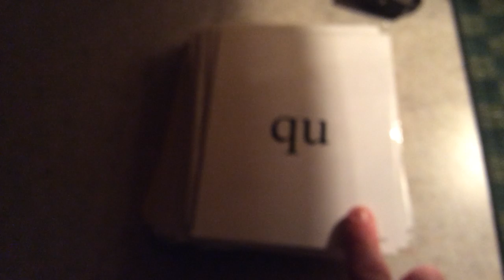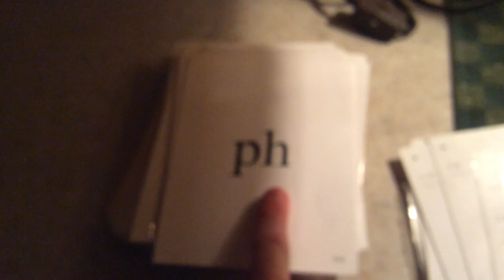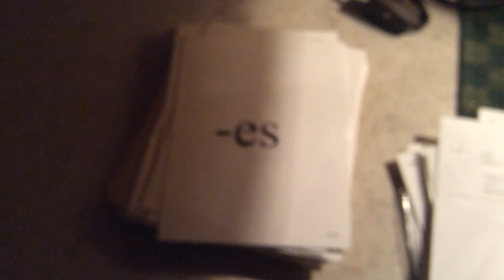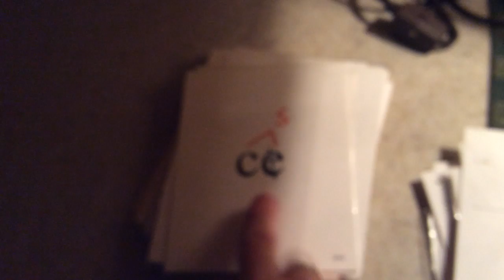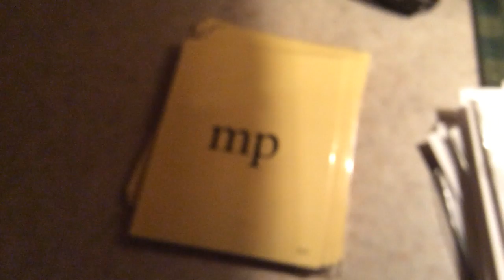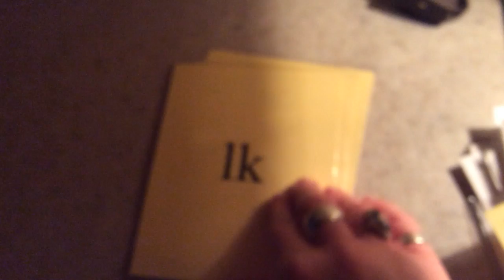OG card set 3